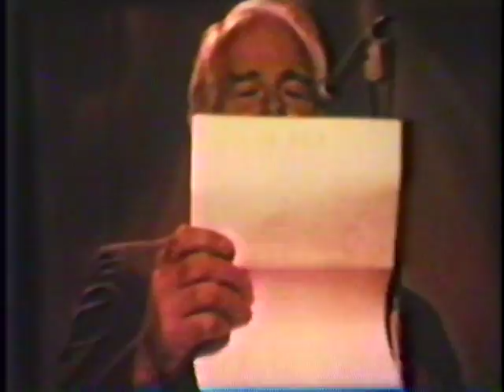Reel 4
A collection of spliced 16mm film clips that were used as background and sideshow to  popular music bands in Athens, Georgia in the late 1990's.